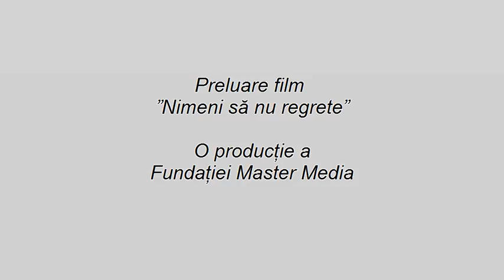Dr. Dan Păscuț - Rupe Tăcerea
Mărturie „Rupe Tăcerea" a medicului ginecolog Dan Păscuț, director la Spitalul de Obstetrică și Ginecologie din Timișoara. Dr. Păscuț este unul dintre primii medici români care au renunțat la practicarea avortului, după 1989.

„Rupe Tăcerea" este un proiect de conștientizare prin mărturii publice a traumei avortului care cuprinde și un program de terapie și vindecare post-avort. Amănunte la